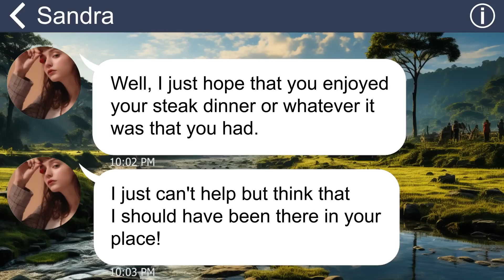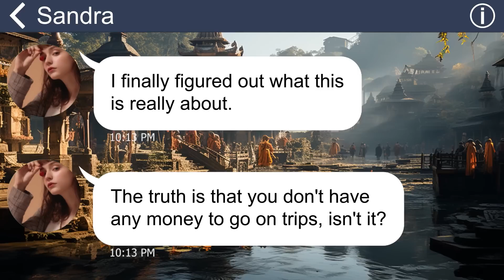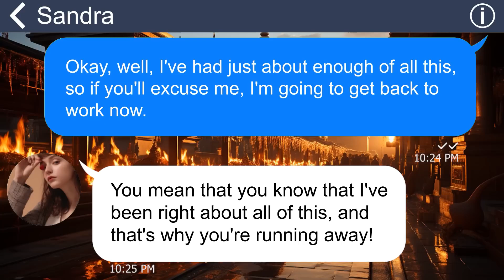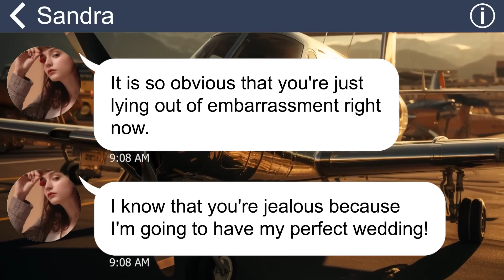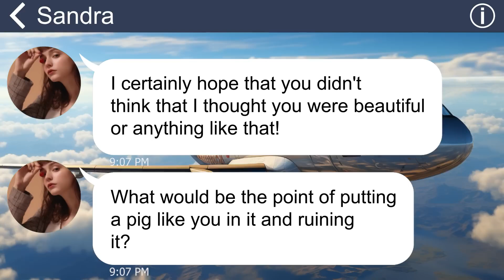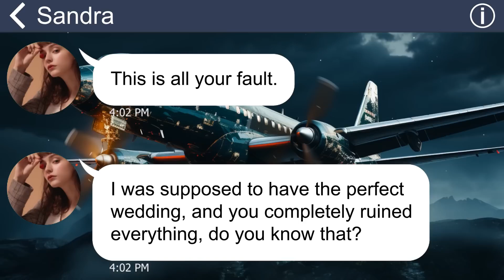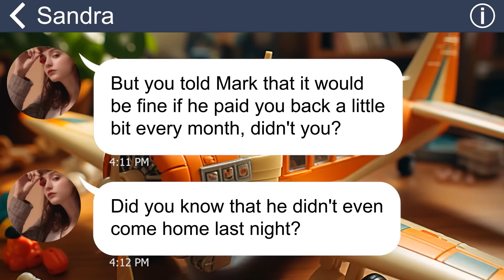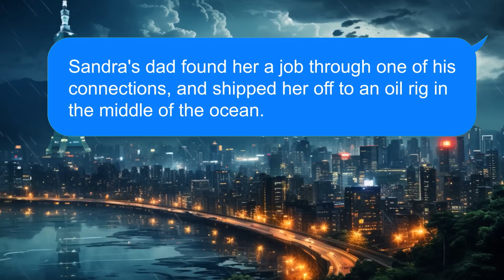[Apple] Walking at my sister-in-law’s wedding, I’m suddenly blocked at the entrance because …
I’m really eager to attend my sister-in-law's wedding ceremony. However, when all has been set, I go to her wedding and get pushed out by her …